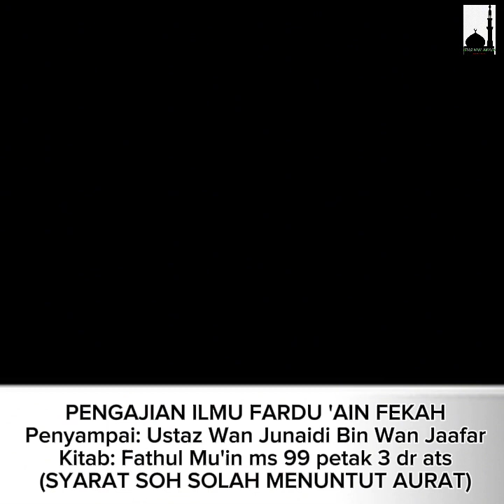PENGAJIAN ILMU FARDU 'AIN FEKAHPenyampai: Ustaz Wan Junaidi Bin Wan JaafarKitab: Fathul Mu'in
PENGAJIAN ILMU FARDU 'AIN TASAWWUF
Penyampai: Ustaz Wan Junaidi Bin Wan Jaafar
Kitab: Penawar bagi Hati ms 24 baris 3 dr ats &  ms 24 baris 9 dr ats

Semoga kita mendapat pahala daripada usaha menyebarkannya dengan semangat sabda Sayyiduna Rasul:

الدَّالَّ عَلَى الْخَيْرِ كَفَاعِلِهِ

"Orang yang menunjuk kepada kebaikan mendapat pahala yang sama seperti orang yang melaksanakannya" (HR At-Tirmidzi)

CR.Iimu Fardu Ain